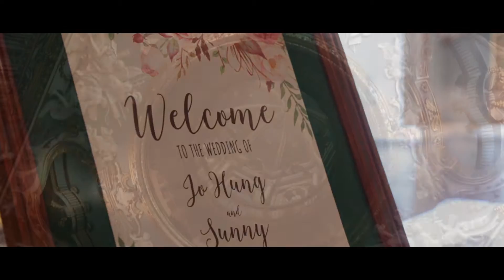Sunny & jo Hung Wedding highlight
James Wong is specialised in Weddings photography, Portraiture, Destination Wedding & Maternity portrait